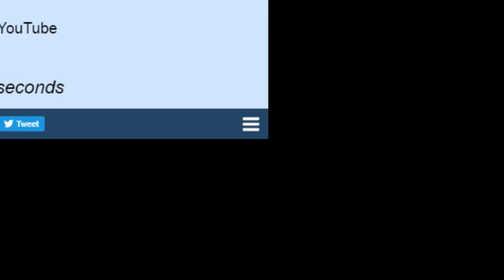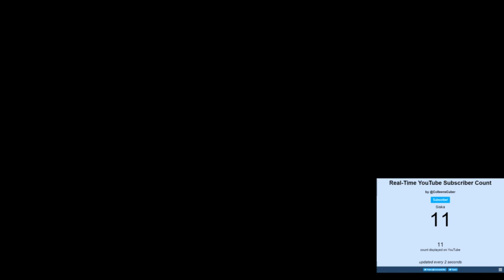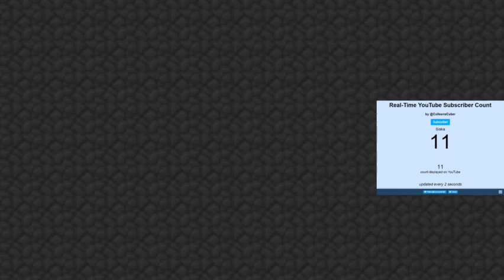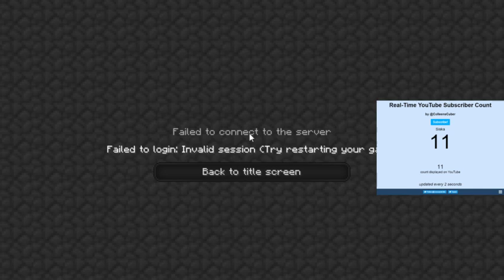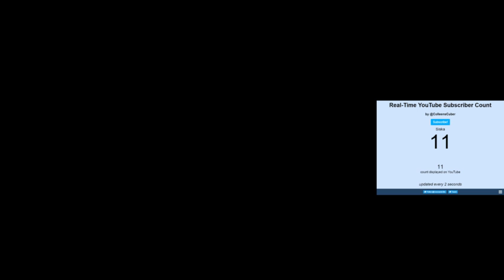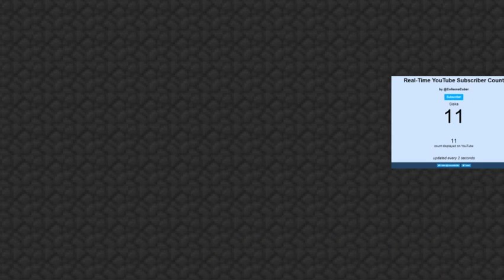PRV LAJV STRIM!! PvP 1#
SE NADEVAM DEKA NEMA DA LAGA MNOGU AMA KJE LAGA
TheSiskaMC!